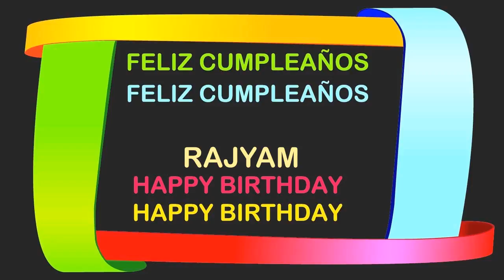Rajyam Birthday Postcards & Postales